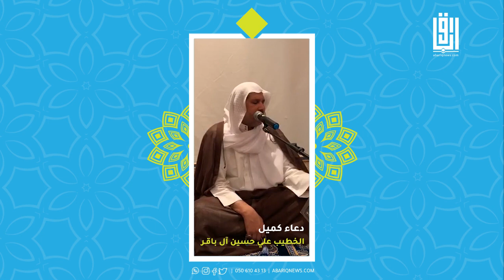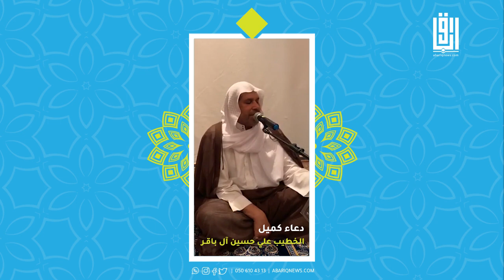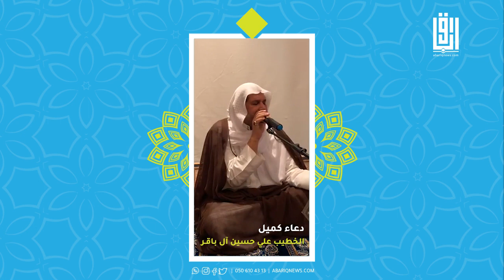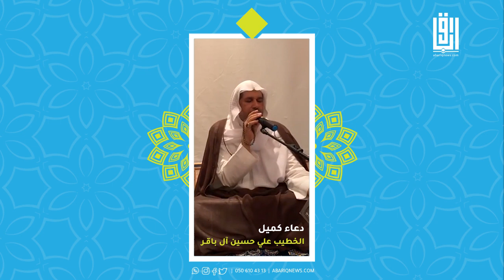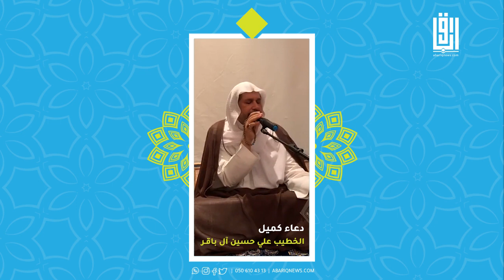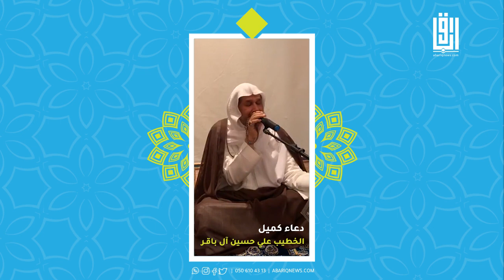برودكاست أبارق .. دعاء كميل .. الخطيب الحسيني علي آل باقر